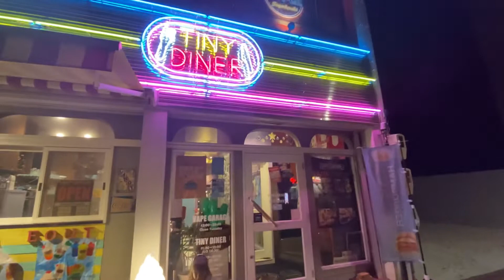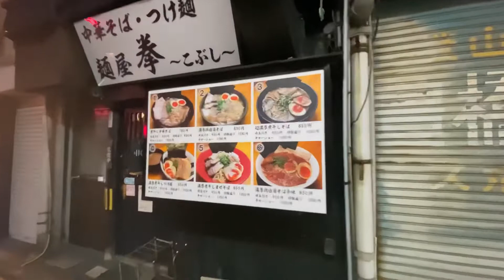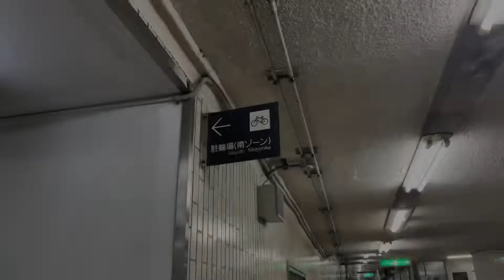Ruas do centro + lanchonete vintage 🎌